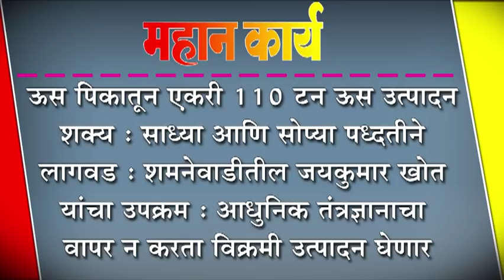(कृषी क्रांती विशेष) ऊस पिकातून एकरी ११० टन ऊस उत्पादन शक्य : साध्या आणि सोप्या पध्दतीने लागवड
ऊस पिकातून एकरी ११० टन ऊस उत्पादन शक्य : साध्या आणि सोप्या पध्दतीने लागवड : शमनेवाडीतील जयकुमार खोत यांचा उपक्रम : आधुनिक तंत्रज्ञानाचा वापर न करता विक्रमी उत्पादन घेणार